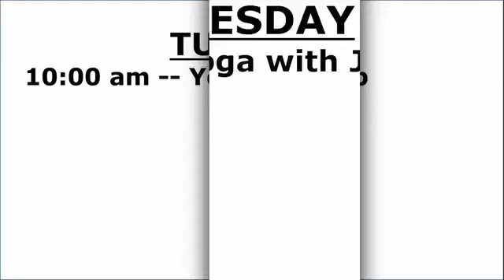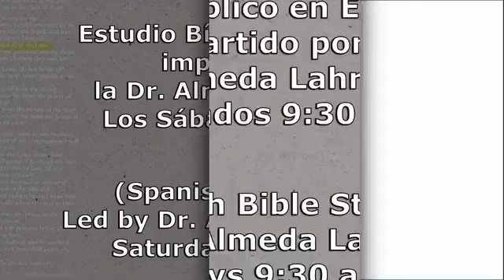New Bethel UMC - June 9, 2024 Worship Video